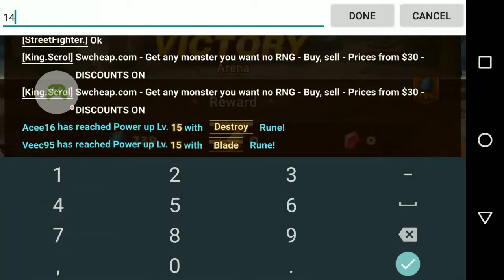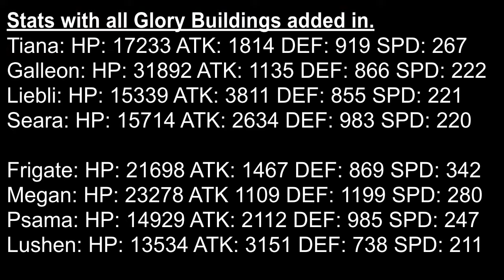Rush Hour Arena 8 27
Arena C2/3 Rush Hour. Monster Stats at the end. Finished at Rank 1100.